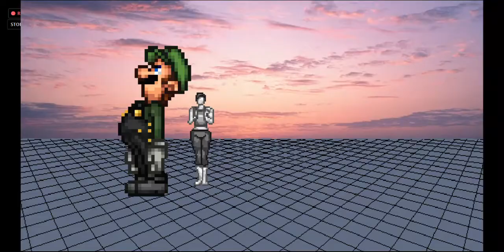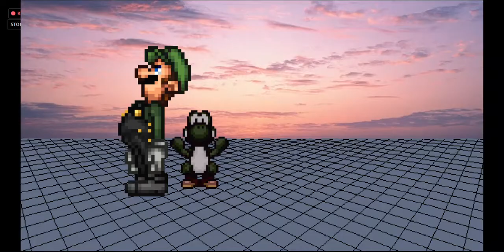SSF2 Project B Patch 6.5 Gameplay - Luigi